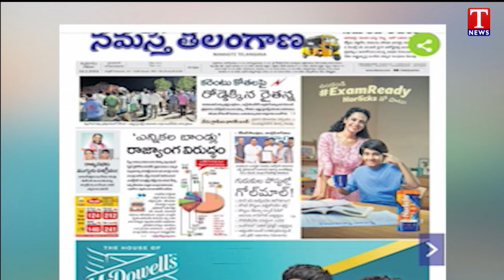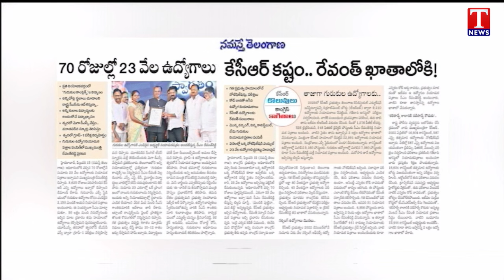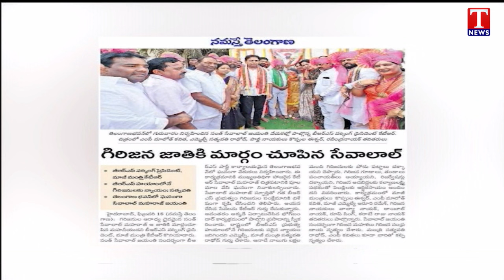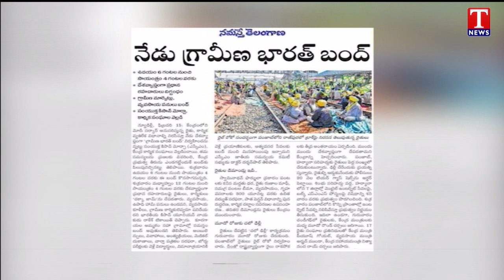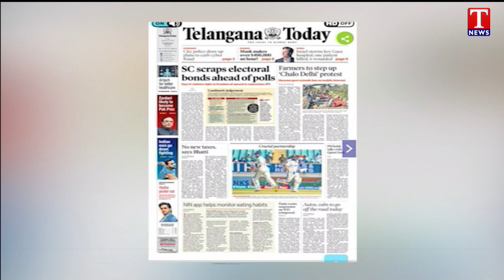Varthalu Vasthavalu | Today's News Paper Headlines | 16-01-2024 | T News